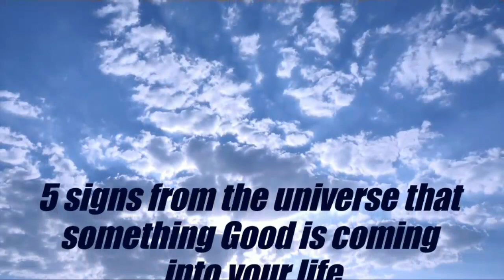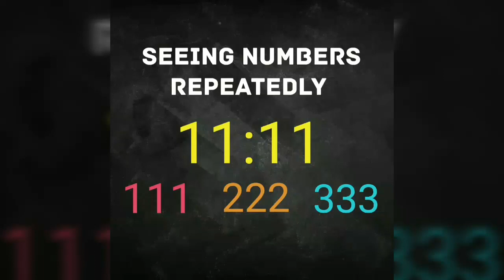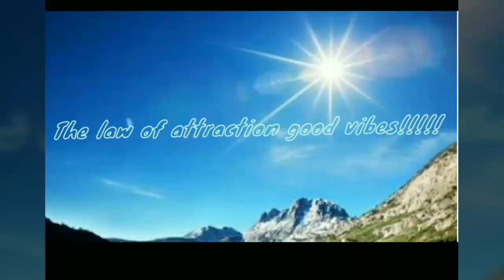5 Major Signs From The Universe That Something Good Is Coming into Your Life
Hey friends, 5 major signs from the universe that something Good is coming into your life 🙂
Watch this full video and be aware of the signals from the universe..